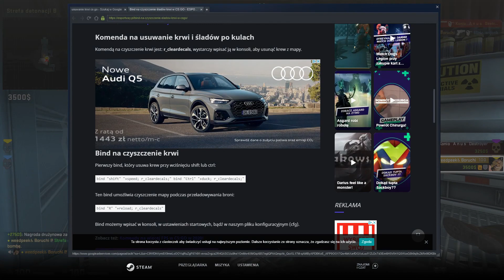Cały hajs z komunii na skiny... | CS:GO Skrzydłowy #11 z Boruchim